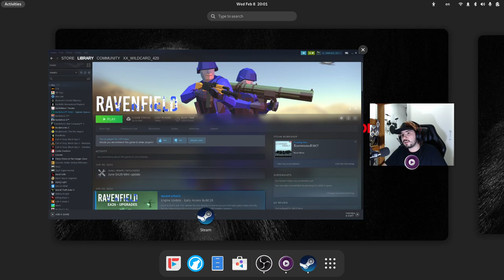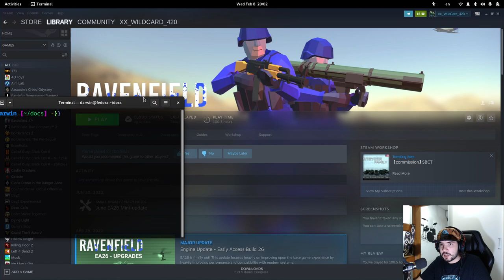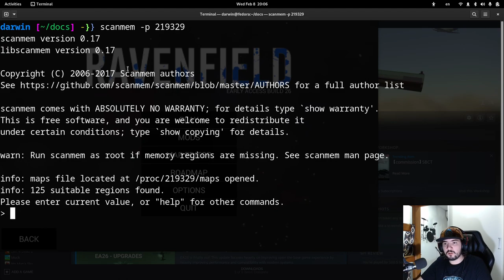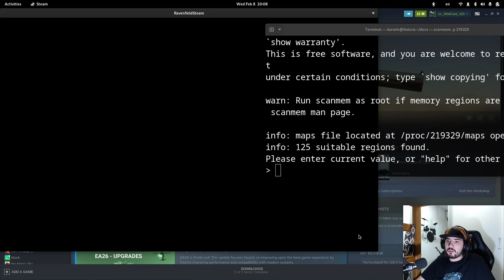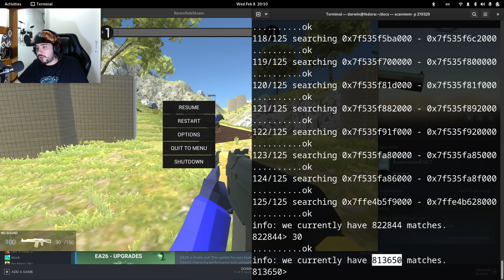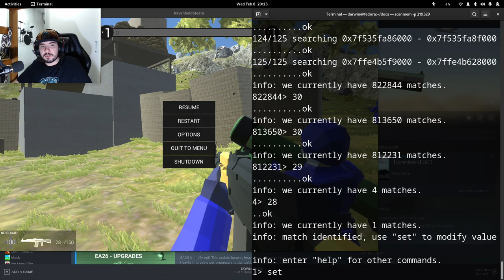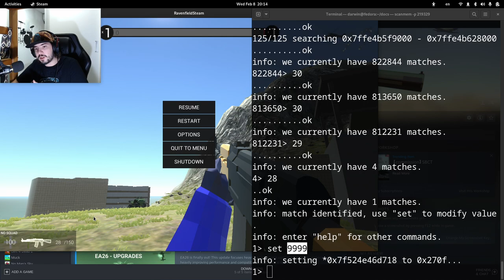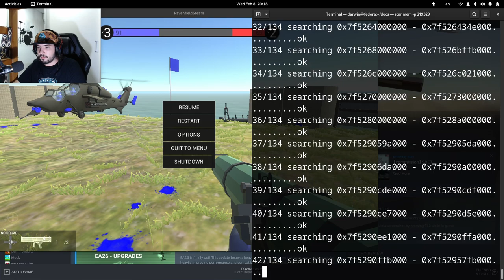COMO FUNCIONAM OS HACKS DE JOGOS? Hackeando o Ravenfield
Nesse vídeo, eu falo sobre hacking de jogos e manipulação da memória de processos em execução.

Para isso, uso o programa de linha de comando chamado 'scanmem', que pode ser encontrado nos repositórios padrão de seu sistema.

É muito raro encontrar vídeos de hacking de jogos no Linux, pricipalmente em português.